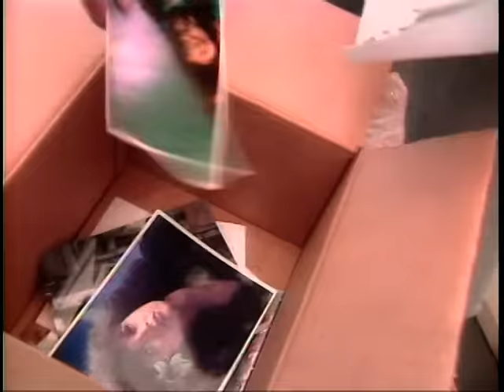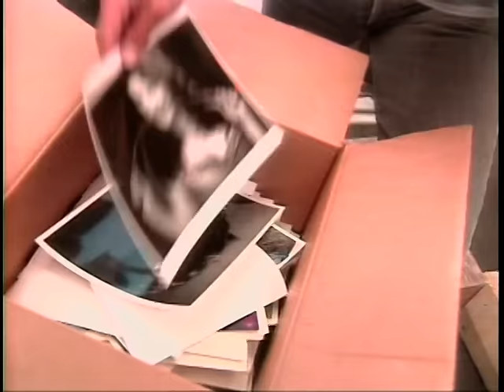los humildes pa,la raza del barrio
este video es solo para proposito de entretener y los derechos le pertenesen a el escritor de esta cancion